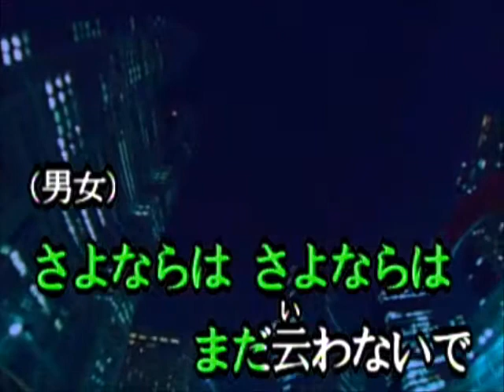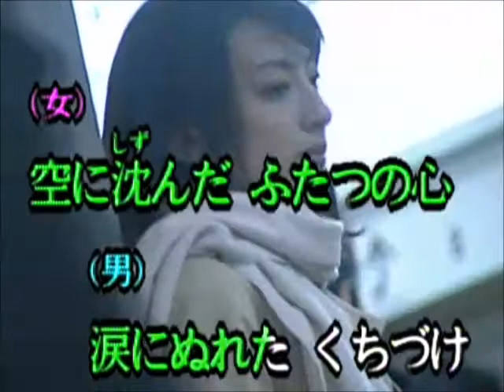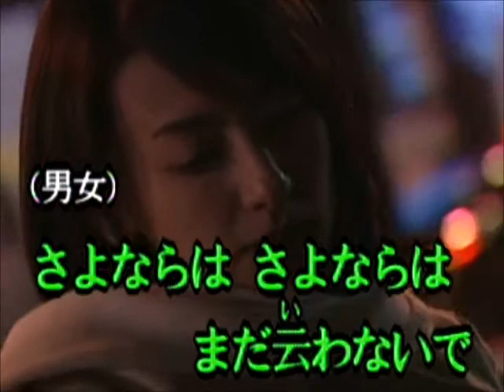【 赤坂で別れて 】石原裕次郎& 八代 亜紀 デュエット 女性パート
💑 赤坂で別れたあと、何をするの？　愛しているのにちょっぴり素直になれない、おとなの恋
そんな気分でデュエットをよろしくお願いいたします🙇
久々のリクエストに、緊張しました　 (//・_・//)カァ~ッ…
(*´∀人)ありがとうございます♪